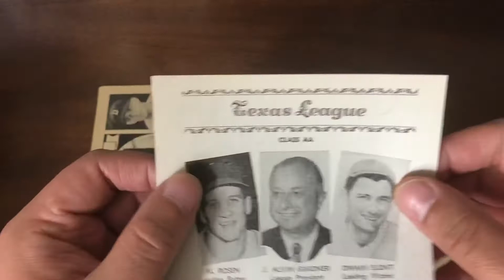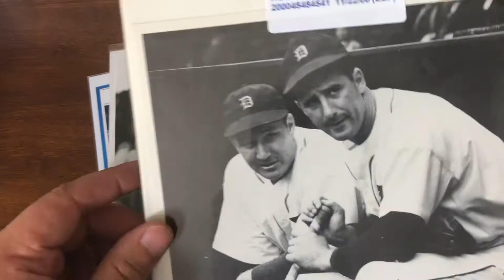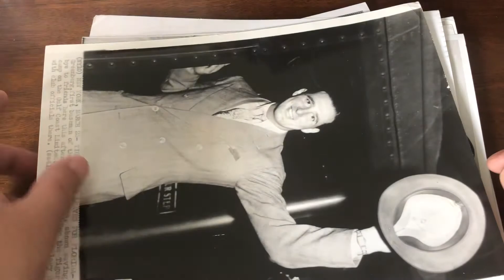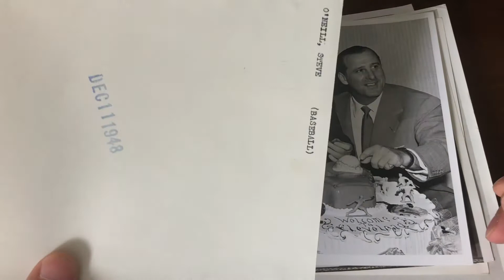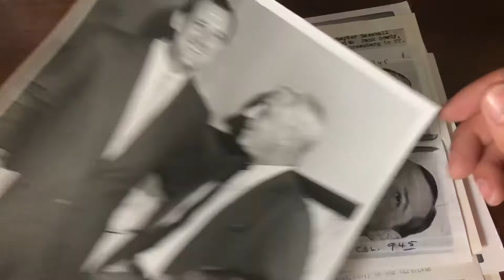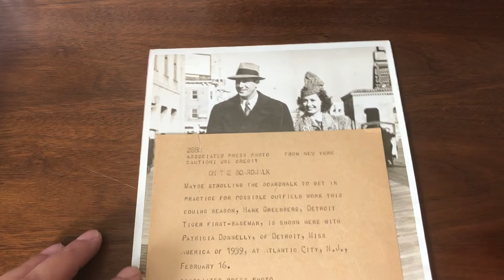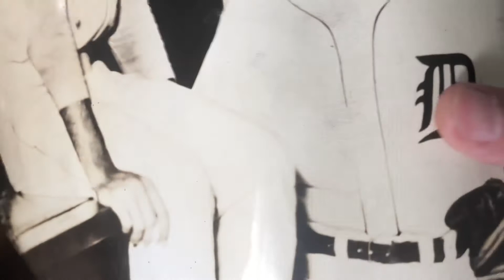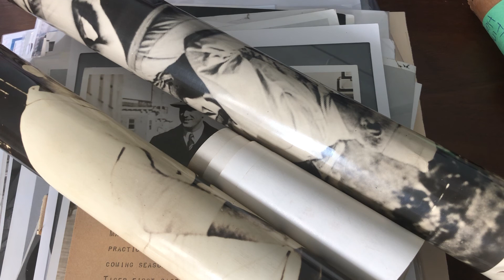A Stack Of Greenberg Photos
Managed to find a rather large haul of Hank Greenberg wire photos at under $10 each (the exceptions being the large originals at the end which were around $20 each). It if fascinating delving into the life of a player beyond the cards. Hope you enjoy these as much as I do.